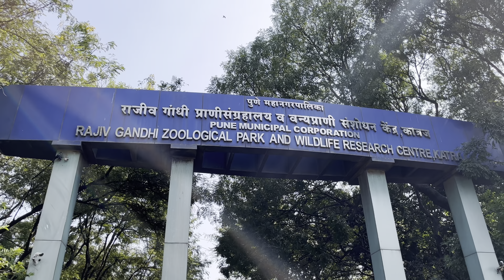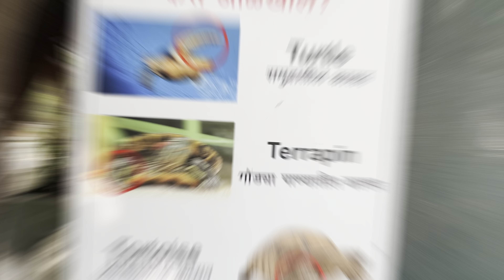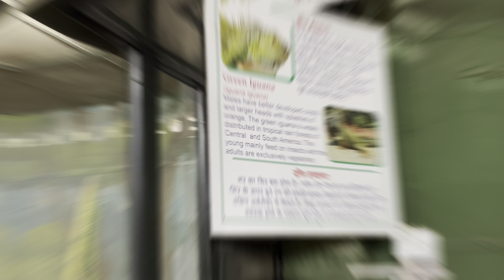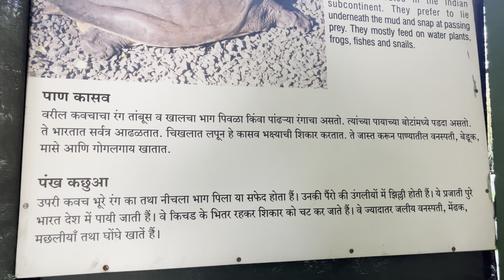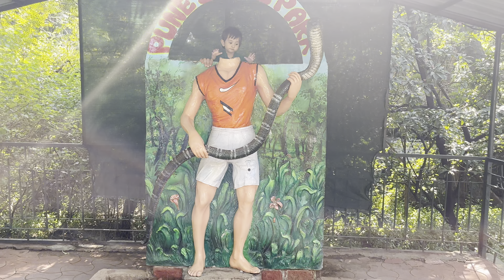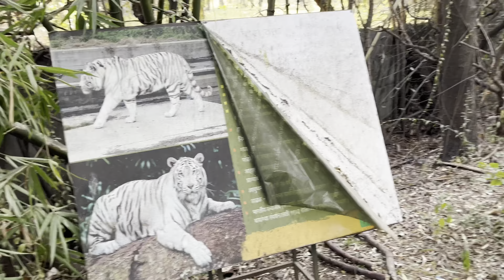Rajiv Gandhi Zoological Park Pune | Katraj Zoo | कात्रज प्राणी संग्रहालय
Address : Pune-Satara Road, Opp. katraj Dairy, Katraj, Pune, Maharashtra, 411046, India.

Entry Fee :

Adult: 40rs
Kids: 10rs
Foreigners: 100rs per person
Free for handicapped and blind (upon showing Proof ID)

Rajiv Gandhi Zoological Park Timing :
9:30 am - 5:00 pm

Note: Rajiv Gandhi Zoological Park Pune is closed on Wednesday

Battery Operated Vehicle Charges :
Adult: 40rs
Children: 25rs